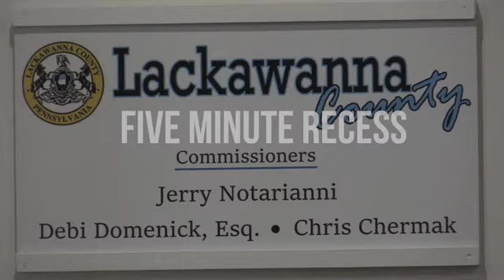July 6th 2023 Lackawanna County Commissioners Meeting